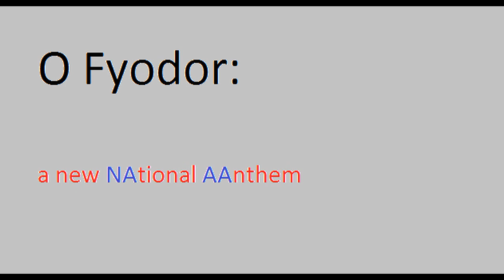O Fyodor - NIght NIght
Track 1 off the album "a new NAtional AAnthem"